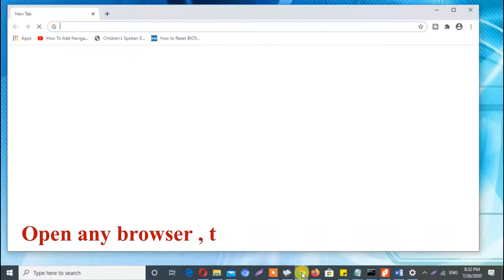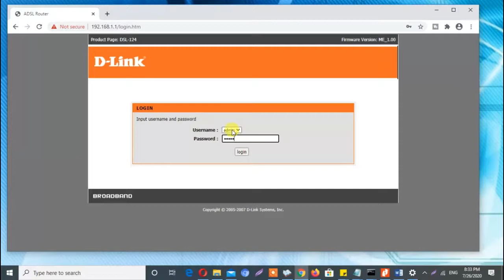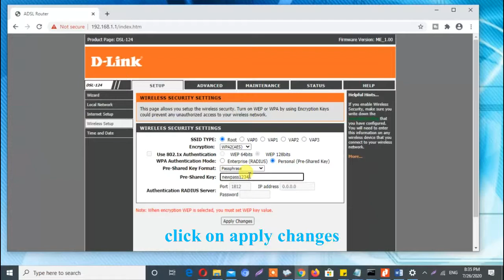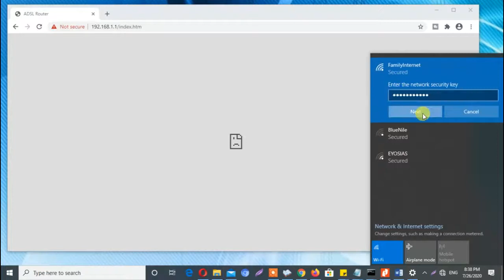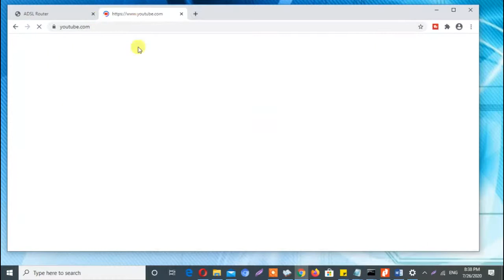How to Change Wifi password on D-Link WiFi Router|D-Link Wireless router|D-Link dsl-124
How to Change Wifi password on D-Link WiFi Router|D-Link Wireless router|D-Link dsl-124|D-Link Wifi password

This video Shows you how to change D-Link router Wifi password , it shows step by step method to change the password of your DSL-124 D-Link router.

if you find this video useful , don't forget to like , share and subscribe to our channel for more Videos.Also feel free to comment any idea you have either on the video or our channel.